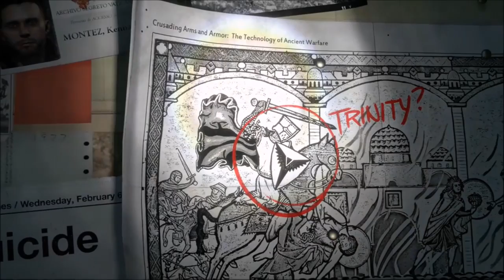Nintendo builds a monopoly??? Handheld KINGS!!!!